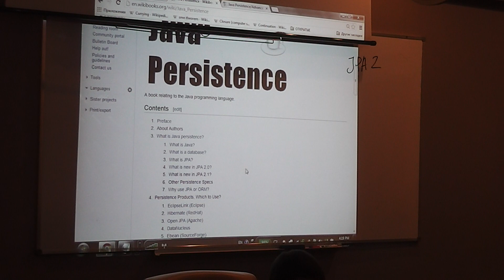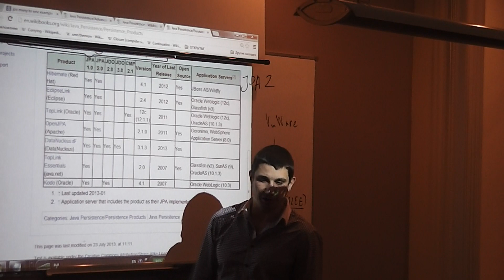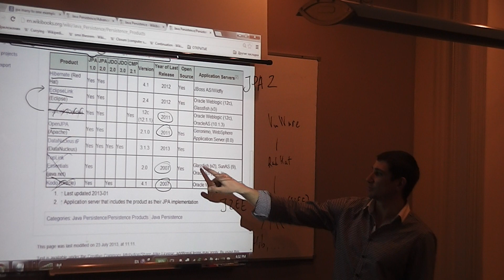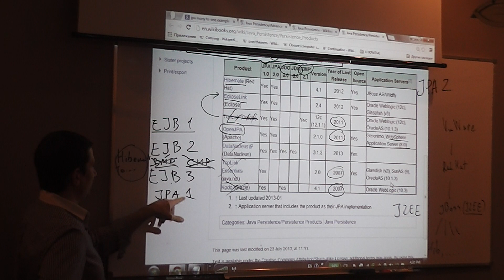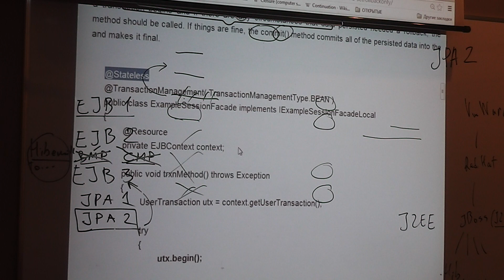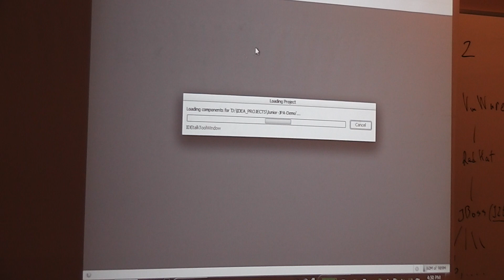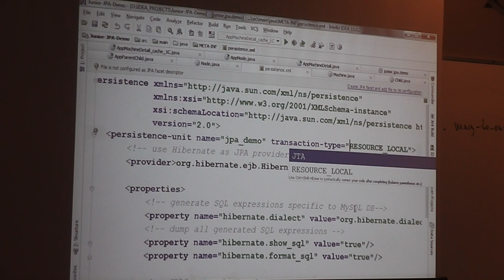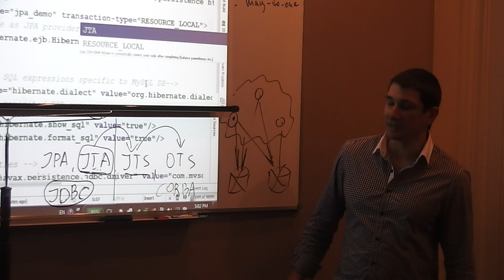Junior#24.Aug2013 (Часть 1)